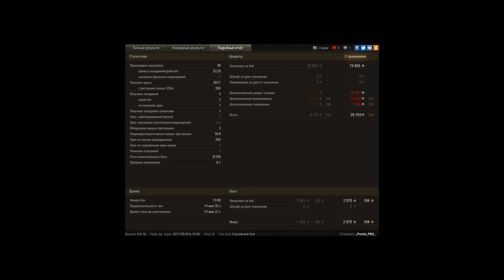Дамагер на ЛТ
Просто обычный бой статиста, все как надо сделал.